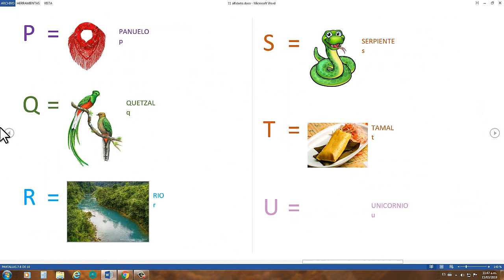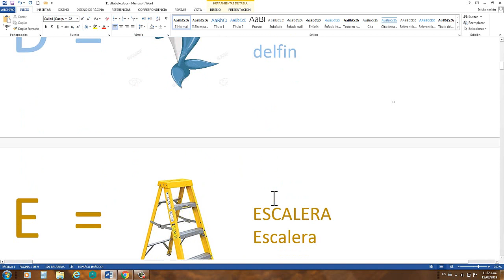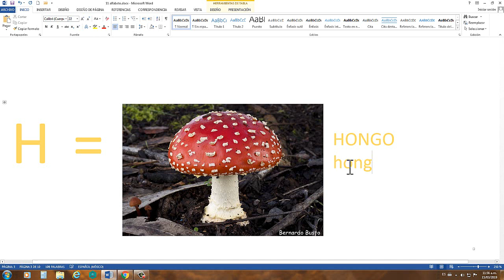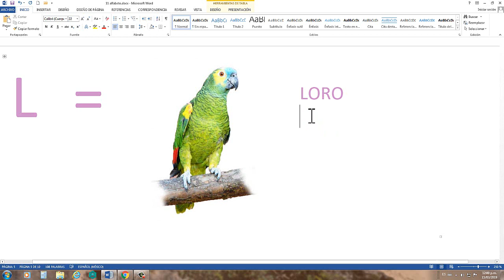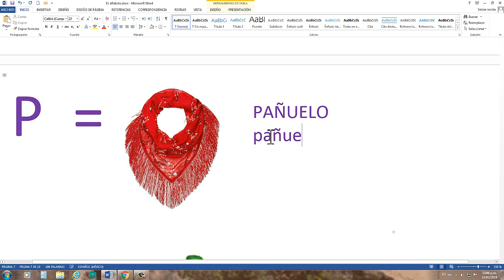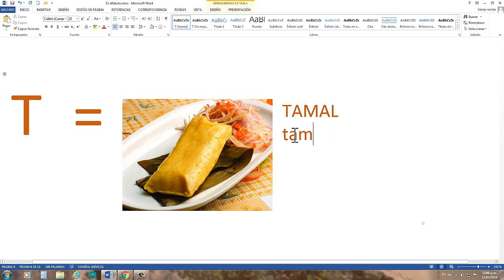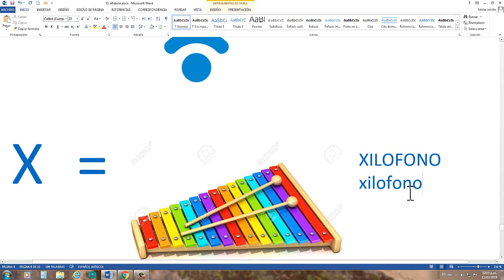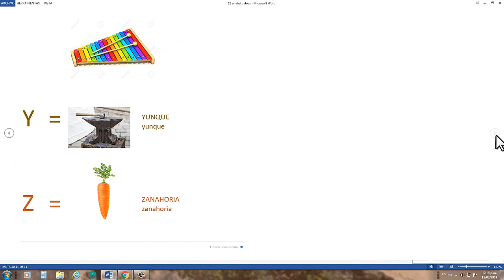Aprende el alfabeto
Hola el de hoy te voy a enseñar  el alfabeto y conoceremos algunas palabras  acompáñanos en esta vídeo.